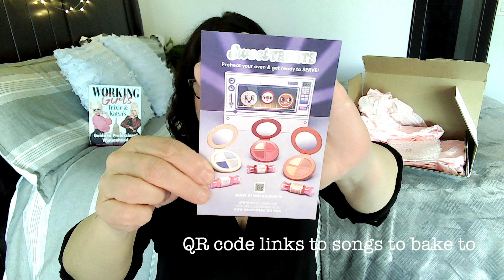TRIXIE COSMETICS Sweet Treats | Makeup Maria from Miami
Greetings and salutations!  Trying out Final Cut Pro X for the first time... See links below to check out the gals on Netflix and YouTube. Also, see first impression of Rare Beauty Positive Light Silky Touch Higher in Flaunt and Tom Ford Lipstick in Flame.

Don’t forget to SMASH the subscription button!

6 piece brush $35 (discounted from $60) - currently sold out
Miss Sugar Cookie Mini Palette $16
Miss Gingerbread Cookie Mini Palette $16
Sweet Treats Lip Oil - Gingerbread Cookie $12

Drag Queens Trixie Mattel & Katya - Still Watching Netflix on YouTube

UNHhhh - WOWPresents - on YouTube

Trixie and Katya's book - Guide to Modern Womanhood

Reach out via insta - @maria.mcamacho